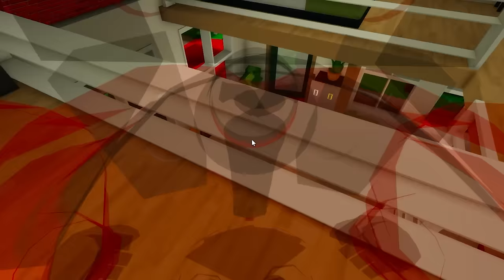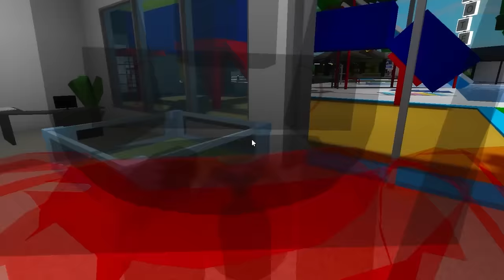Baby Skibidi Girls Has a Crush On Me!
Baby Skibidi Girls Have Crush On Me! (Roblox Brookhaven RP)